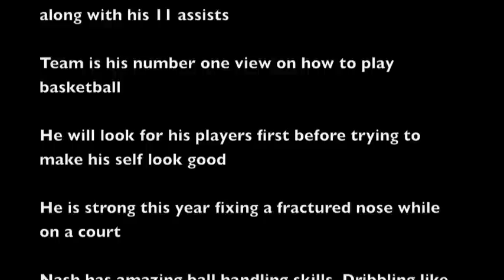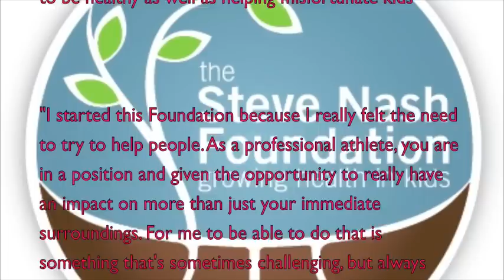steve nash documentary kevin sojnocki